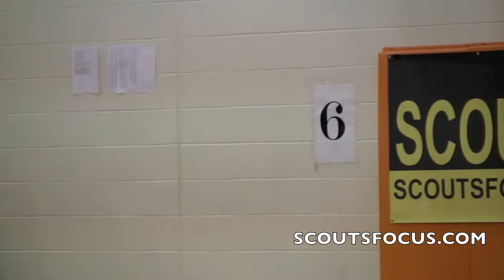VA Team 3 vs Team 4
Team3 #18 Alphonso Boone 6'0 160lbs 2013 Greensville County (VA) na
Team3 #23 Jake McDaniels 5'9 135lbs 2013 Camden County High School (NC) Camden Thunder
Team3 #41 Mohammed Sulemana 6'2 180lbs 2014 McDonough (MD) Takeover
Team3 #49 Marquise Johnson 5'11 167lbs 2013 Heritage High School (VA) na
Team3 #88 Barrett McLendon 6'4 180lbs 2013 Norfolk Academy (VA) Virginia Beach Hawks - 17U
Team3 #94 Cameron Alston 6'2 170lbs 2013 Landstown High (VA) Strictly Business
Team3 #106 Lorenzo Rodgers 5'10" 142lbs 2014 Churchland High School (VA) TYO Neptunes
Team3 #136 Nicolas Sherrod   2016 St Chrisopher (VA)
Team3 #190 Greg Alexander 6'4  2013  (VA) Boo Williams
Team3 #200 Rahjae Bullock 6'8  2013  (VA) Boo Williams

Team4 #17 Myles Durr 6'0 155lbs 2013 Manassas Park High School (VA) NA
Team4 #38 Brandon Tolman 6'2 155lbs 2013 Western Albemarle (NC) na
Team4 #47 Parrys Williams 5'9 165lbs 2013 Boys and Girls High (MD) Reach one Teach one Hawks
Team4 #52 Haden Sellers 5'10 150lbs 2013 Alleghany (VA) Mountain state magic
Team4 #87 Kendell Smith 6'5 185lbs 2014 Washington High School (WV) WV Pump N Run
Team4 #91 Darryl Pranty Jr 6'4 176lbs 2014 Northern Nash High School (NC) Tar River Raptors
Team4 #95 Jeffrey Guerrant 6'2 168lbs 2014 West Point High School (VA) Legends Williamsburg
Team4 #99 Jackson White 6'8 190lbs 2014 The Steward School (VA) East Coast Fusion
Team4 #103 Jawuan Jefferson 5'6 150lbs 2013 Henrico (VA) Platinum Ballers
Team4 #135 Mikel Simms 6'2  2015  (VA) Team Loaded